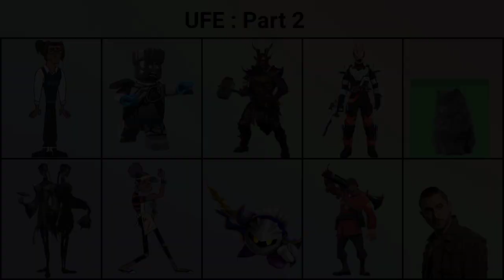Your Favourite Character Voting : 1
Music ⬇️
【無料フリーBGM】壮大なシネマティック戦闘曲「Dia Scriost」

Character in Video Recommended by
and @bookoftpotthexe446 (Me)